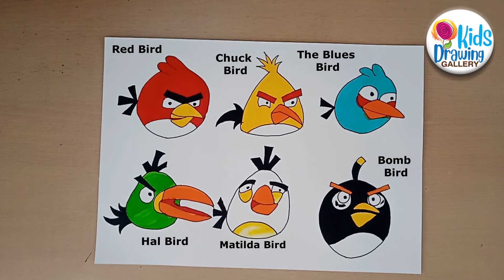How to draw angry birds very easy | Angry birds family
Used material for this drawing :
Drawing Paper,
Waterproof black sketch pen Or waterproof black pen,
Color Brush Pen,